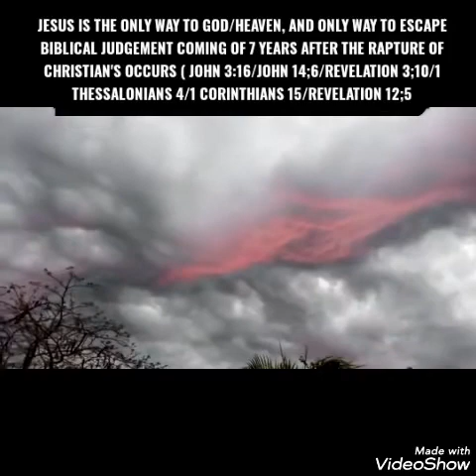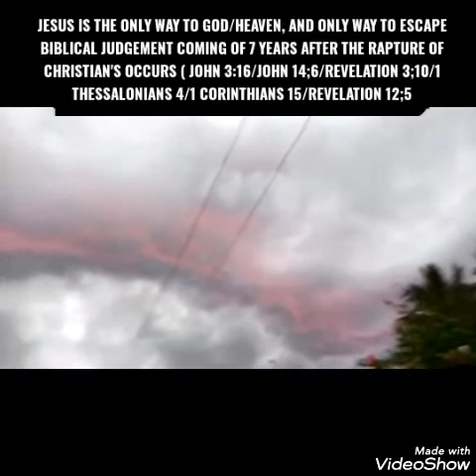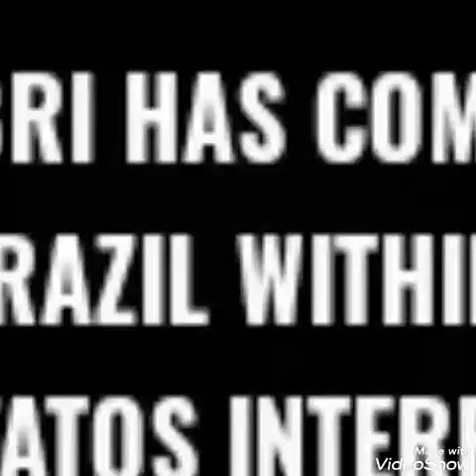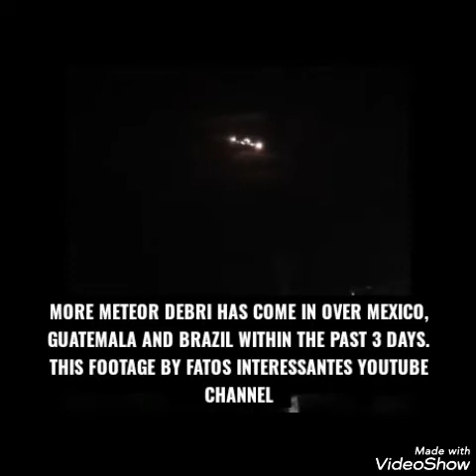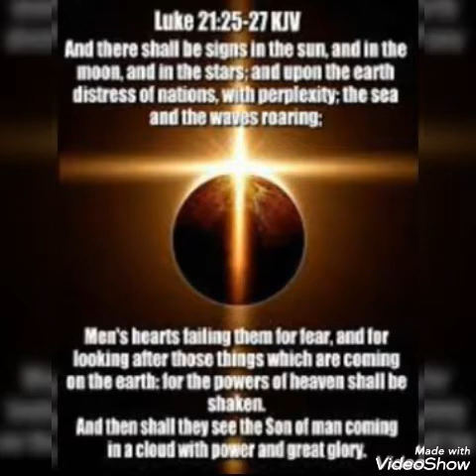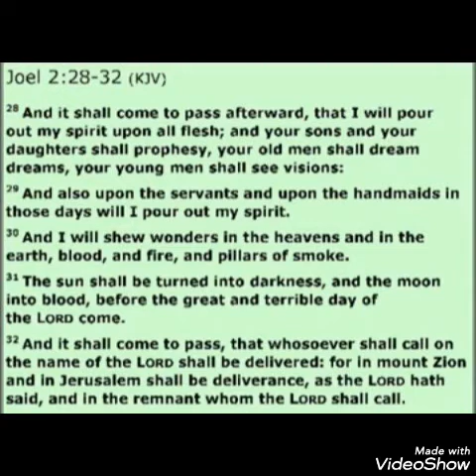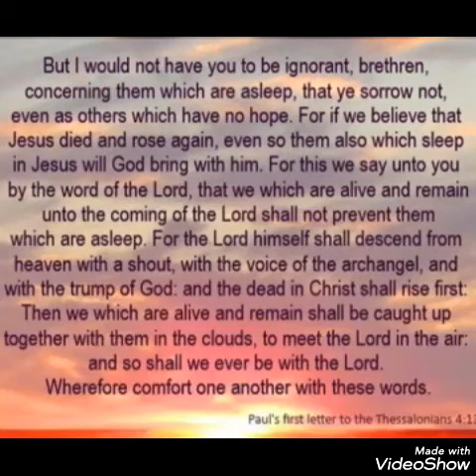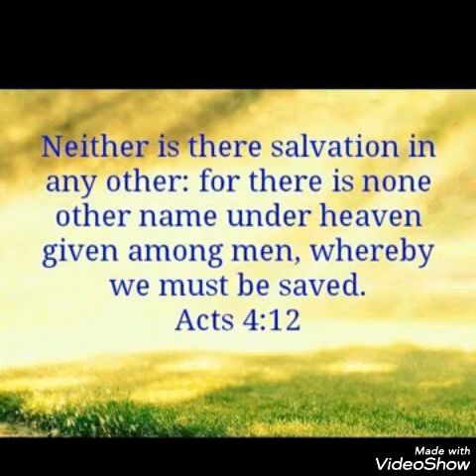THE DRAGONS KISS OVER DOMINICAN REPUBLIC/METEOR DEBRIS/JUDGEMENT-RAPTURE IMMINENT (SOON) READ↓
THE DRAGONS KISS OVER DOMINICAN REPUBLIC/METEOR DEBRIS/JUDGEMENT-RAPTURE IMMINENT (SOON) READ↓Today is 4/27/20 , showing as always the signs in the heavens that Jesus Christ (known as yeshua in Hebrew and called by many different names) warned to be seen before his second coming.Those signs specifically from the planet x/ nemesis/ nibiru/ Biblical wormwood of Revelation 8/ red dragon ( being planet x of Revelation 12) what nasa calls the planet 9 system evidence. HIGHLIGHTS of today's video: Looks to be the red dragon (planet x) passed over the Dominican republic 3 days ago. Also more meteor debri came in now over Brazil and Ecuador where in Ecuador debri was actually found after someone caught the object burning lighting up in an area nearby. As lots of meteor debris are headed towards earth from the planet x system. In Miami Florida a planet x system body is seen lighting up the evening sky. Plus more 2 sun's footage and more.The planets and moons asteroids in the planet x/nemesis system God will use for the biblical judgement coming of 7 years of tribulation (God's judgement,wrath on Earth) Jesus Christ is the only way to God and heaven ( John 14;6) and the only way to escape the judgement coming. Pray if you have not accepted Jesus (yeshua) as Lord read below as Jesus ( Yeshua) is the only escape from the judgement to come. if you have not accepted Jesus (yeshua) as Lord read in  my pinned comments section under this video how to accept Christ as Lord Before late.

Credited people's vids below↓
Raphy Vargas- credited video clip from Facebook PX passes over Dominican republic.